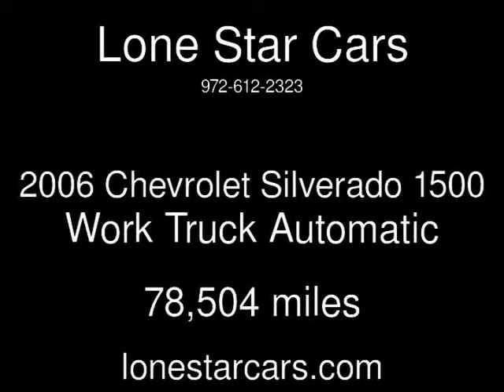2006 Chevrolet Silverado 1500 Work Truck Used Cars - Plano,Texas - 2015-08-02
See more details about this used car This 2006 Chevrolet Silverado 1500 Work Truck with 78,504 miles is for sale at Lone Star Cars.